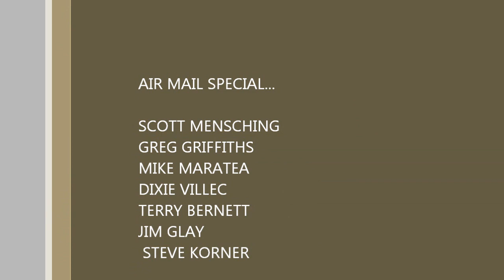CALADONIA by AIR MAIL SPECIAL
TAKEN AT ESTABANS DANCE CLUB IN NAPERVILLE iL. ON 1-14-11